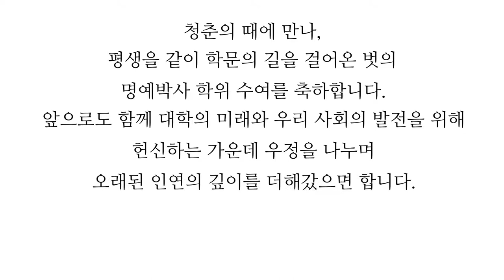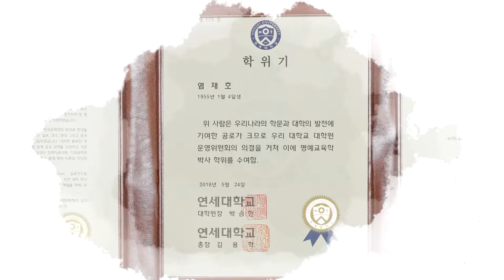[고려대학교 Korea University] 염재호 고려대학교 총장 명예교육학박사 학위수여식 Full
염재호 고려대학교 총장 명예교육학박사 학위수여식 Full

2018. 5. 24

연세대학교 연세ㆍ 삼성학술정보관 장기원국제회의실